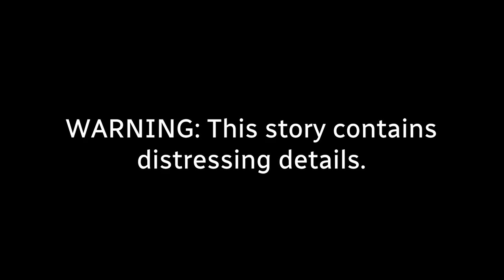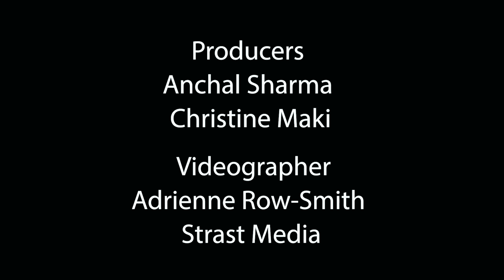Tattooing over self-harm scars turns pain into art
WARNING: This story contains distressing details.
Taneeta Taljit shares how people reacted to seeing the scars on their arm, and why they sought out Ottawa tattoo artist Becky D to help change something difficult into something beautiful.